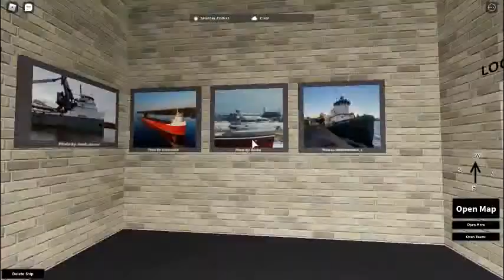Operating a US Coast Guard ship!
Today I drive the US Coast Guard ship SUNDEW.